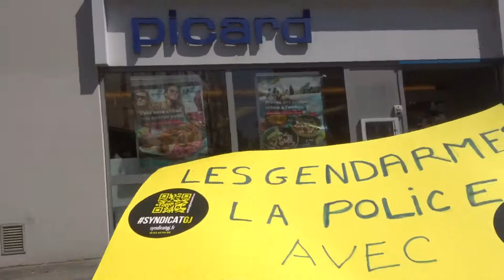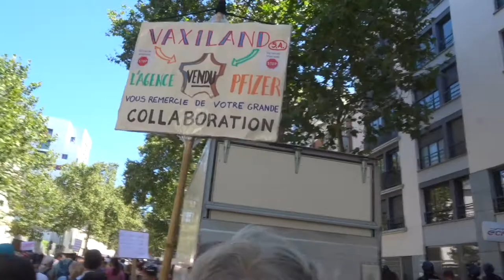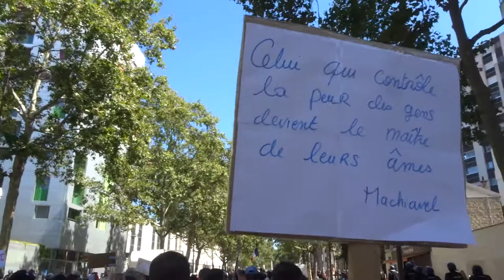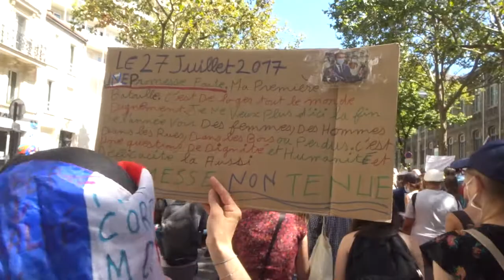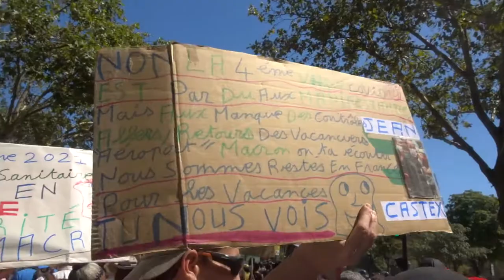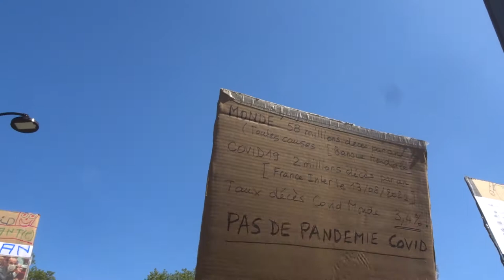2021 PorteDoree no.2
Servitude volontaire c'est fini ! Liberté STOP à la dictature sanitaire * Manif giletsjaunes mariepanic 14aout 2021 PorteDoree no.2